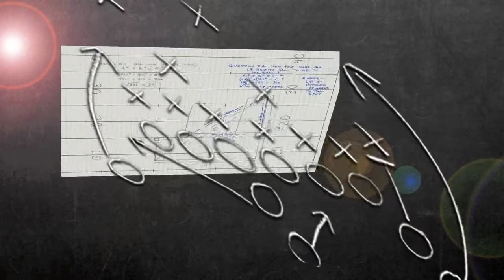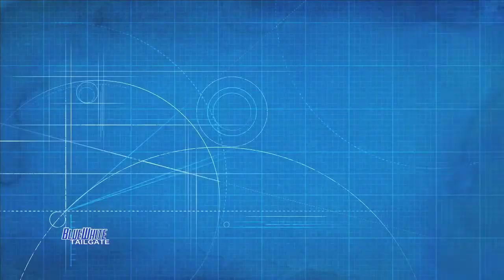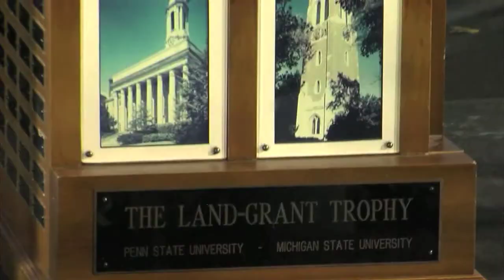Blue White Tailgate: Michigan State 2018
Todd, Steve and Jay discuss the state of Nittany Lion football coming out of the bye week into the matchup against Michigan State. Josh Sperber discusses the importance of Penn State's passing game and chats with Frank Bodani from the York Daily Record.